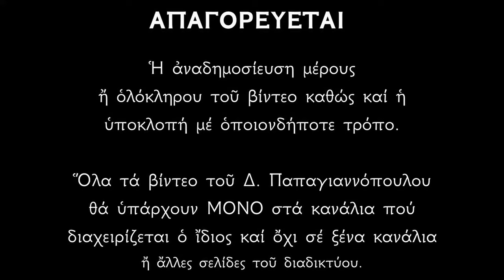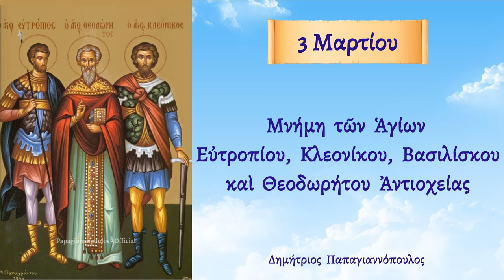🌸 3 Μαρτίου - Βίος Αγίων Ευτροπίου, Κλεονίκου, Βασιλίσκου και Θεοδωρήτου | Παπαγιαννόπουλος